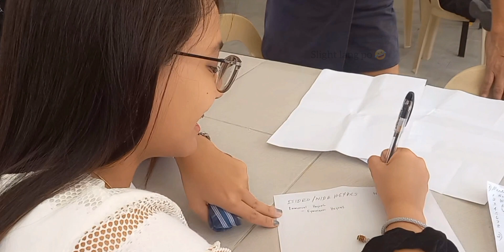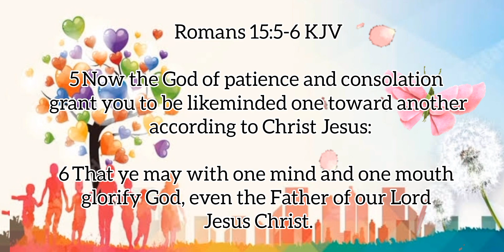Family Reunion 2023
Herez/Heyres Family Reunion 2023
Antipolo Rizal